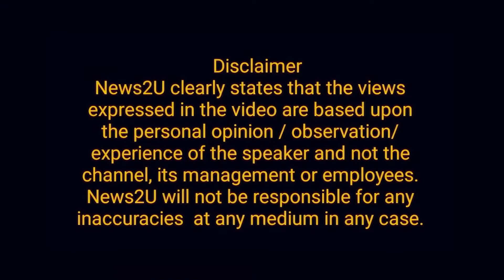Q League will take part in the long march or not| Chaudhry Siyasat Funny Analysis || News2u